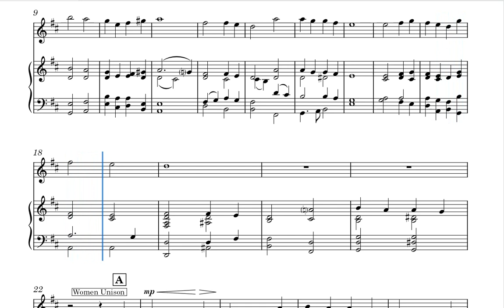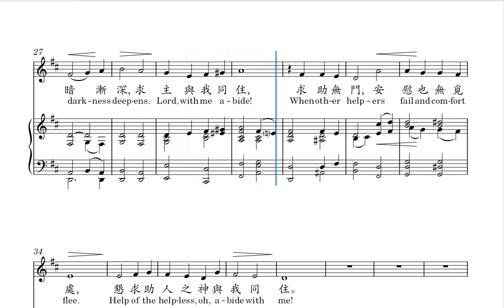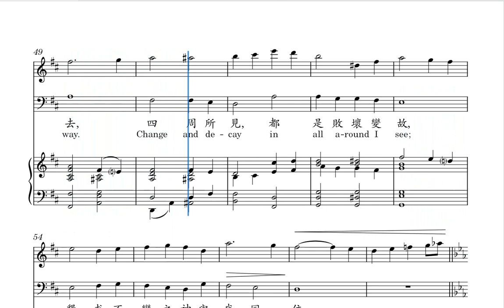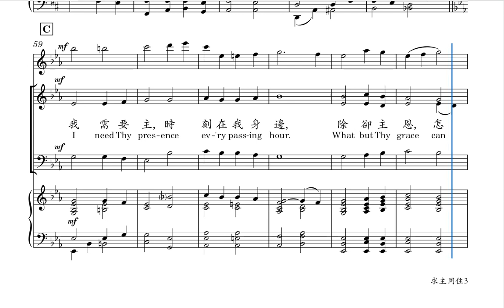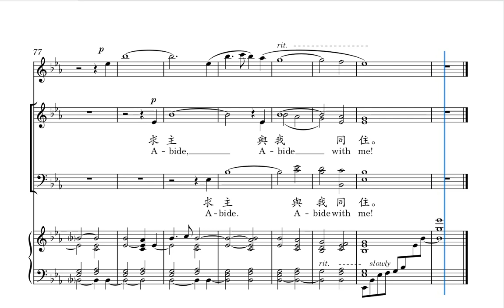求主同住 Abide with me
求主同住

夕陽西沉，求主與我同住，
黑暗漸深，求主與我同住，
求助無門，安慰也無覓處，
懇求助人之神與我同住。

渺小浮生，飄向生涯盡處，
世情歡樂，轉瞬都成過去，
四周所見，都是敗壞變故，
懇求不變之神與我同住。

我需要主，時刻在我身邊，
除卻主恩，怎能與魔作戰？
誰能像主，時常引導關注？
求主不論晴雨與我同住。

求主與我同住。